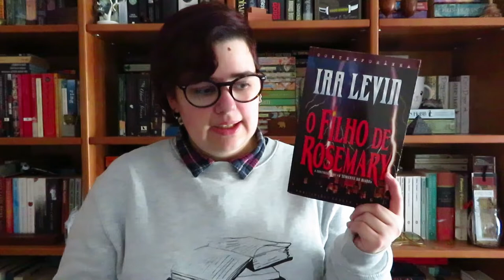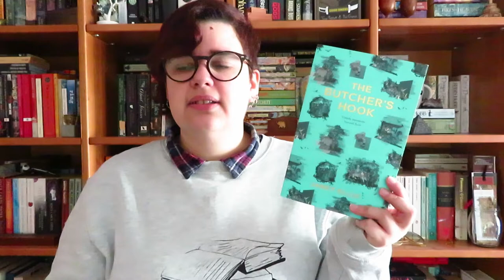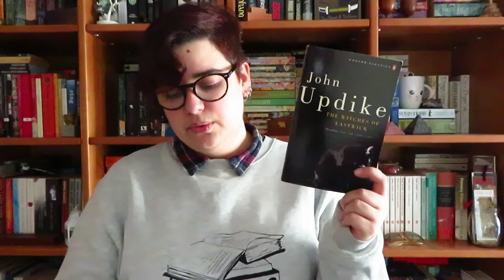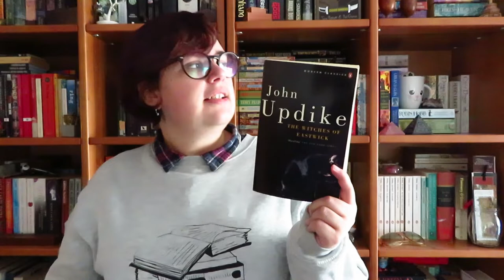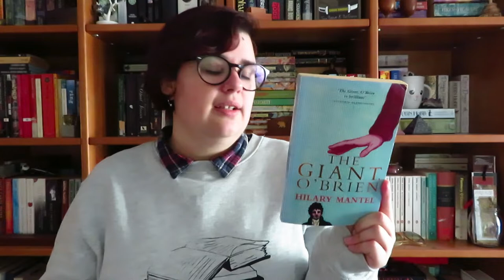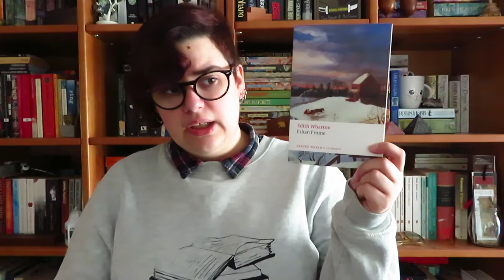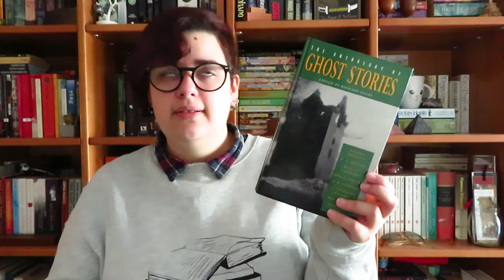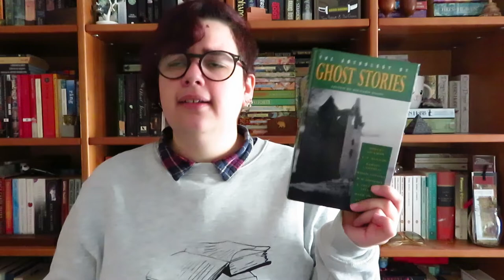Li os Piores Classificados da minha TBR | Bookish Vlogmas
📚 Livros mencionados!
DNF - Filho de Rosemary de Ira Levin (2.51)
DNF - The Butcher's Hook de Janet Ellis (3.45)
DNF - Febre Italiana de Valerie Martin (2.8)
3* - The Witches of Eastwick de John Updike (3.28)
4* - A Slip Under the Microscope de H. G Wells (3.34)
4* - The Giant O'Brien de Hillary Mantel (3.42)
4,5* - A Letra Encarnada de Nathaniel Hawthorne (3.38)
5* - Ethan Frome de Edith Wharton (3.38)
5* - The Anthology of Ghost Stories editado por Richard Dalby (3)